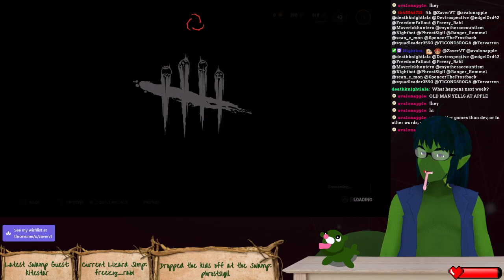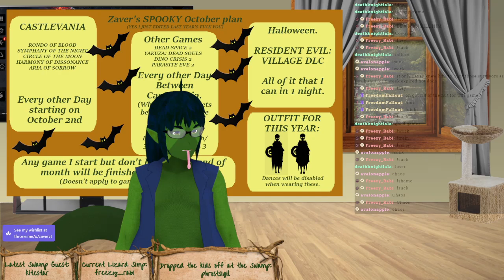DBD yet another time